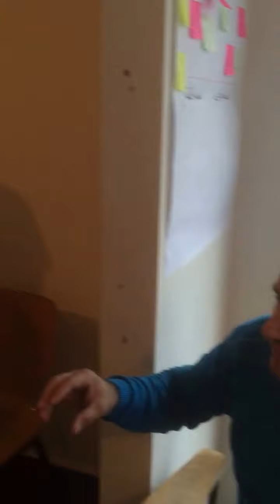Participant Feedback 1: Mt. Lebanon